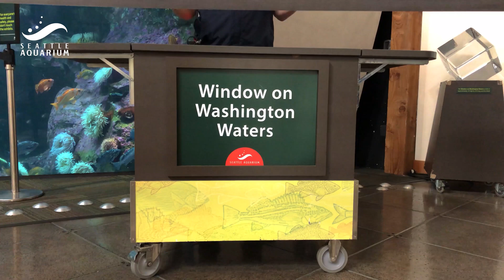All about salmon! Take a dive and learn with us!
Take a virtual field trip with Alex and Alyssa, Seattle Aquarium marine science interpreters, as they explore our Window on Washington Waters exhibit to teach you about salmon, why they're important and how you can help them!